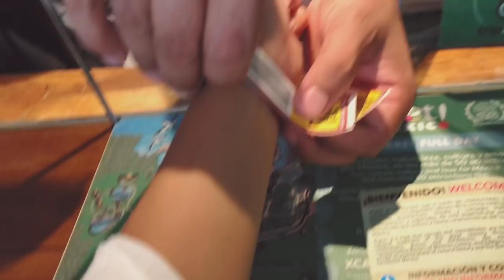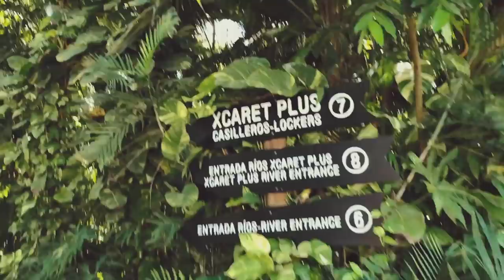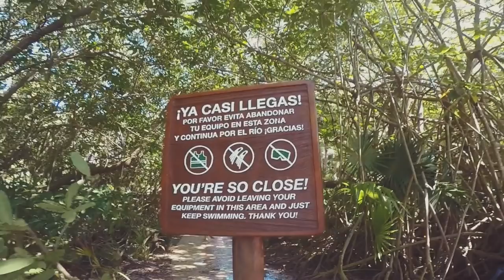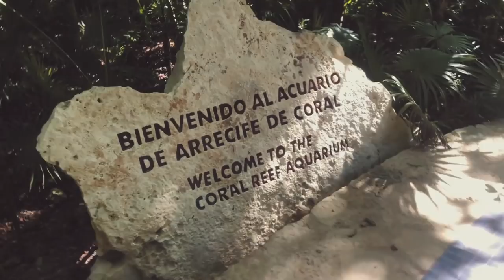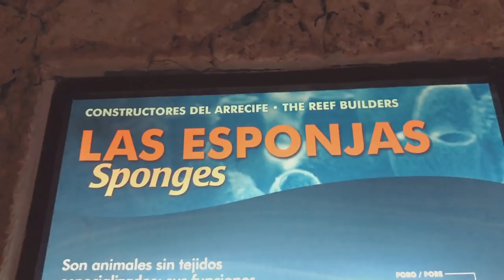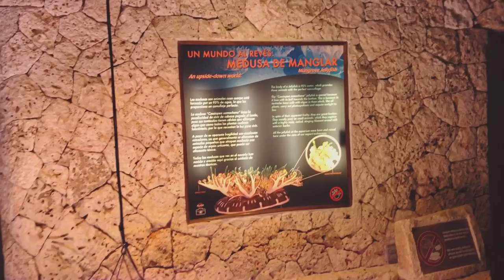coreanita nadando abajo de agua, jugando con animalitos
mi instagram @coreanita_soohyun
Puedes unirte a membership de mi canal si quieres♥_♥